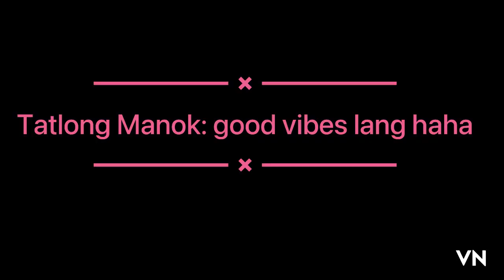Ang tatlong Marites na manok ( 3 chickens)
3 Chickens. Organic egg.